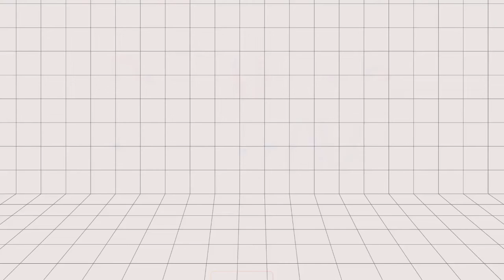Sheryl Sheinafia - Kedua Kalinya, Lonely, Kutunggu Kau Putus AT DREAMERS FESTIVAL 2017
DREAMERS FESTIVAL 2017 "UNITY IN DIVERSITY"

Sheryl Sheinafia
Medley Modus & Shape of You (Ed Sheeran Cover), Kedua Kalinya, Sebatas Teman, Lonely (2NE1 Cover), Kutunggu Kau Putus